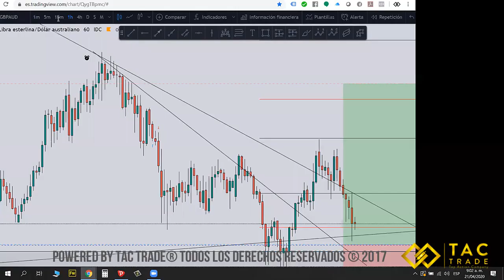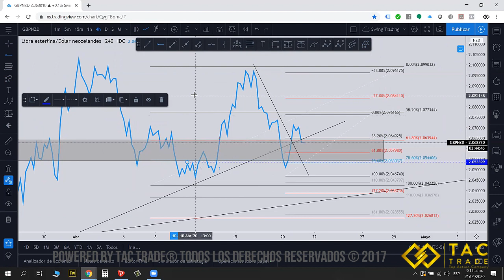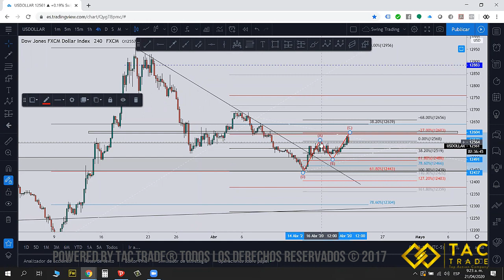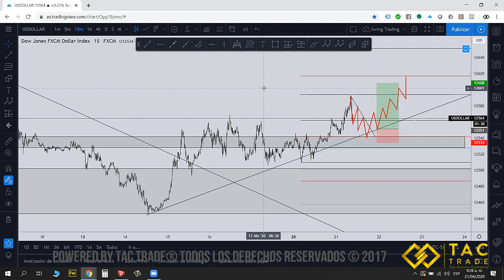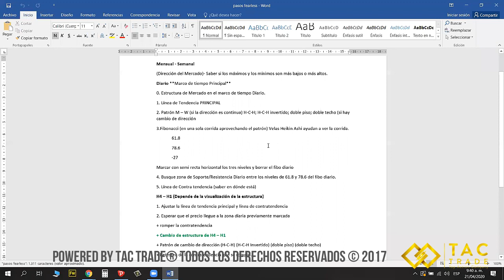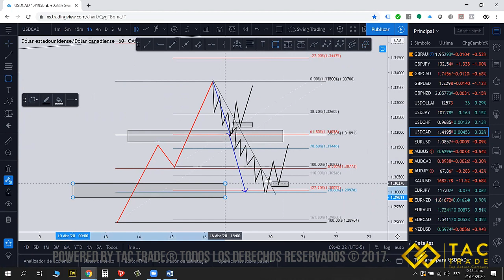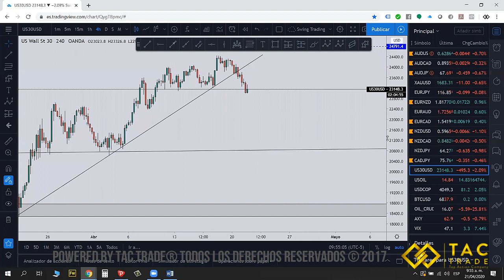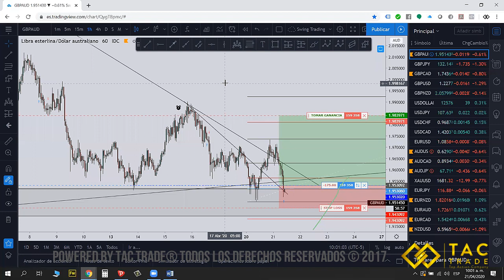Investing Session 21 Abril 2020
Las sesiones de mercado EN VIVO desarrolladas por TAC TRADE, le ofrecen al inversionista un análisis de mercado oportuno sobre las diferentes opciones de inversión en el mercado de divisas, indices, commodities y CryptoDivisas.

Nuestro objetivo es que usted entienda el funcionamiento del mercado y sea capaz de tomar sus propias decisiones de inversión con fundamentos reales y conscientes.

El asesoramiento continuo por profesionales se ha convertido en una herramienta muy útil en términos de confiabilidad estratégica en busca de consistencia en los mercados financieros.